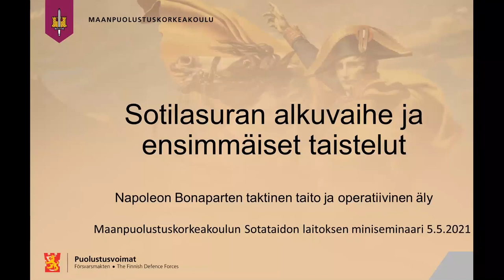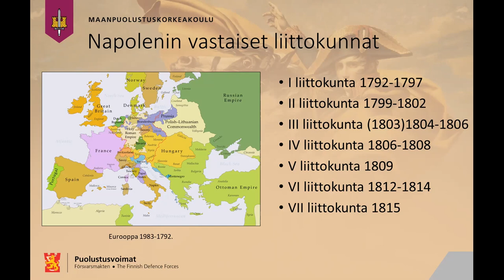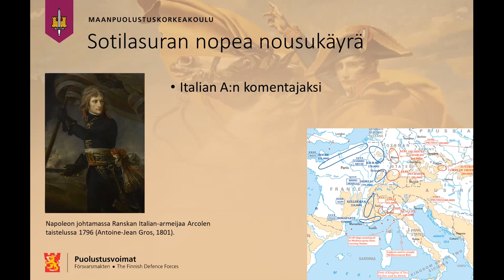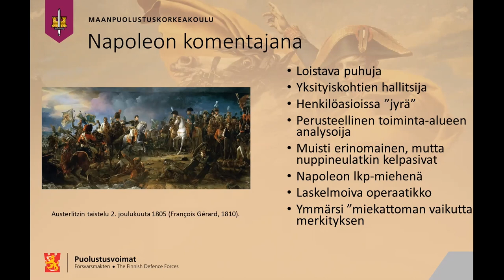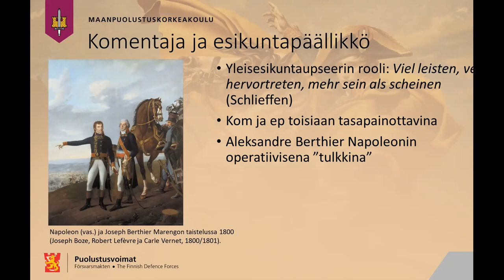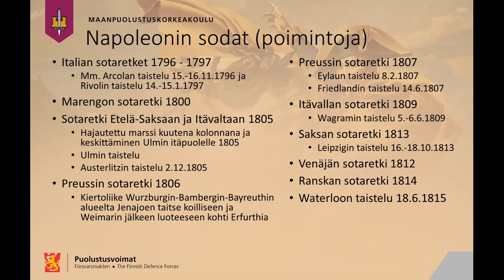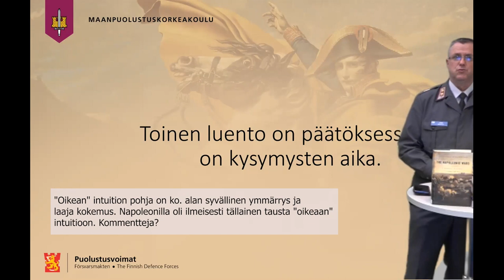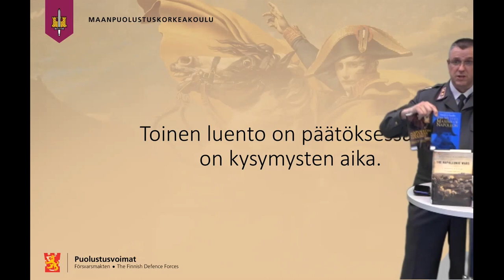Osa 2: Napoleon Bonaparten taktinen taito ja operatiivinen äly -seminaarin toinen esitelmä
Maanpuolustuskorkeakoulun Sotataidon laitos järjesti keskiviikkona 5. touokuuta 2021 Napoleon Bonaparten kuoleman 200. vuosipäivänä avoimen esitelmätilaisuuden, jossa tarkasteltiin Napoleonin sotataitoa taktisella ja operatiivisella tasolla.

Seminaarin johti ja esitelmät piti sotilasprofessori Janne Mäkitalo.

Tilaisudessa pidetiin kolme esitelmää, joissa käsiteltiin muun muassa seuraavia aiheita:
- Napoleonin varhaiset vuodet ja sotilasopinnot
- Merkittävimmät operaatiot
- Napoleonin maksiimit
- Napoleonin sotataidon merkitys vuonna 2021.